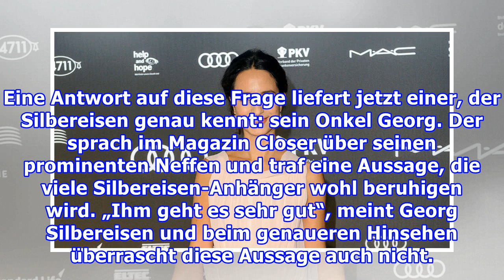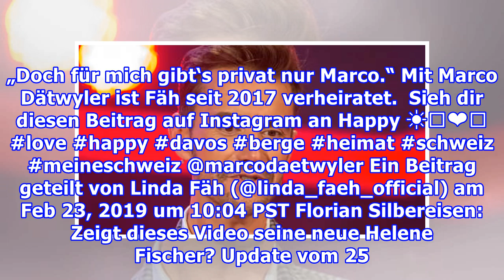Florian Silbereisen: Gerücht um neue Freundin - Jetzt platzt ihr total der Kragen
Florian Silbereisen wird mal wieder eine neue Freundin angedichtet. Die Dame äußert sich nun sehr emotional. Florian Silbereisen war bis 2018 mit Helene Fischer zusammen.  Nach der Trennung gibt es nun Liebesgerüchte um den Showmaster, Schlagersänger und Schauspieler.  Künftig wird er Kapitän in der...